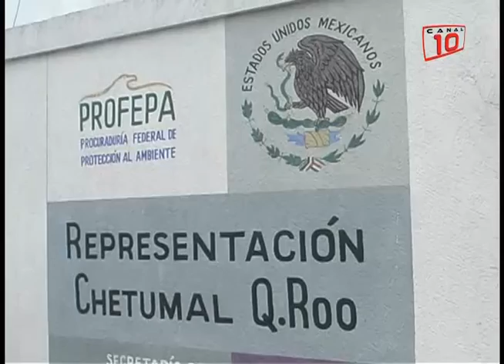Chetumal: Taladores de maderas preciosas realizan actividades ilegales en lotes alejados